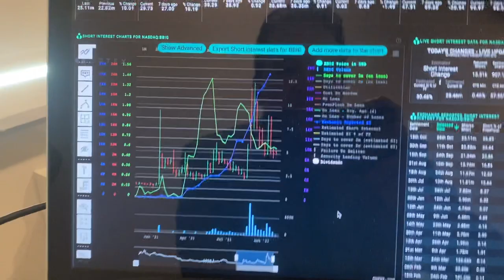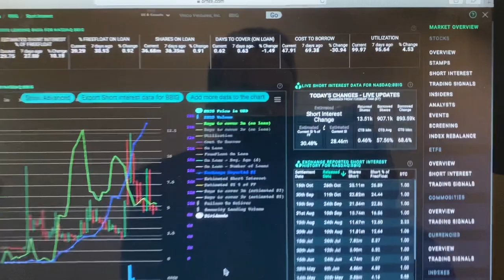BBIG Stock quick ortex update